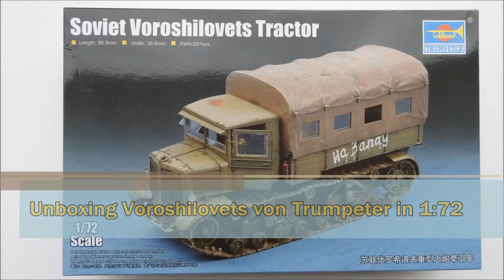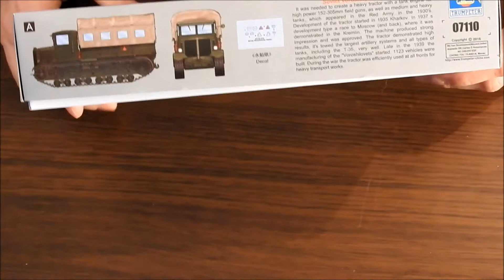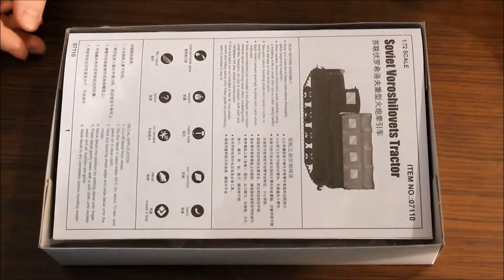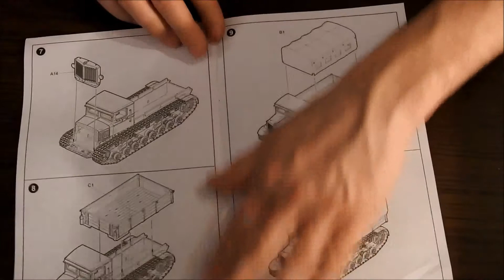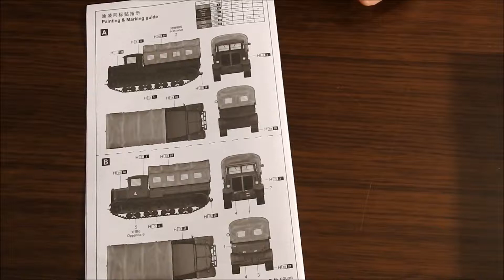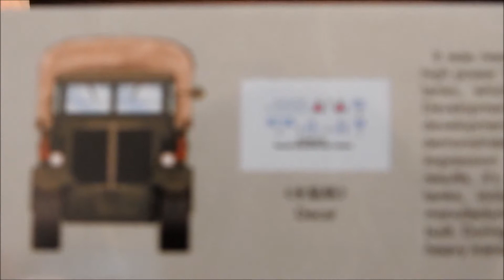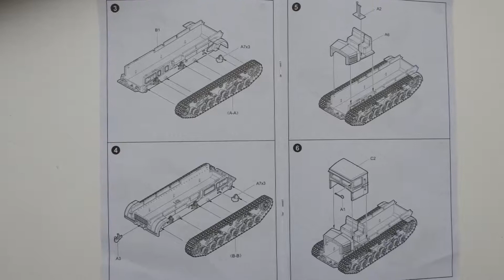Unboxing Voroshilovets von Trumpeter in 1:72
Mahlzeit!
Hier ein kleines Unboxing des schwersten Sowjetischen Artillerieschleppers zur Zeit des Zweiten Weltkriegs. Ein wie ich finde besonders schön wiedergegebenes Modell in modernem Slide Mold Verfahren hergestellt. Einziges Manko sind die mangelnde Detaillierung auf der Innenseite der Kette sowie die fehlenden Sitzbänke für die transportierten Soldaten.